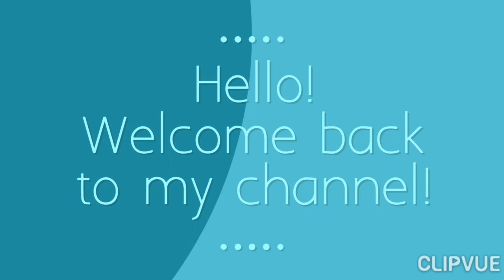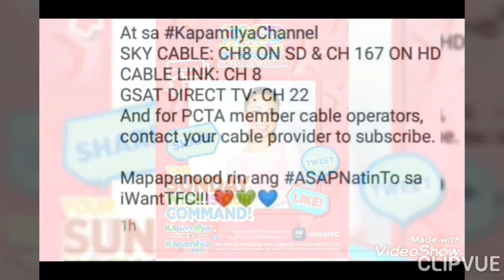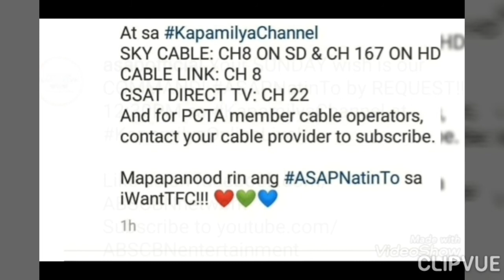LATEST UPDATES sa mga GANAP at EVENT ng MAYWARD, AT IBA PA!